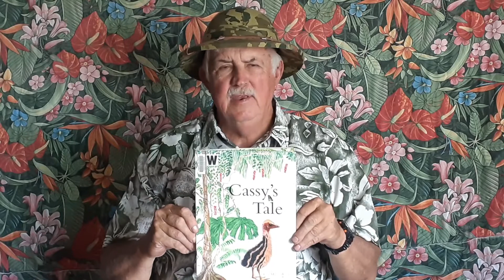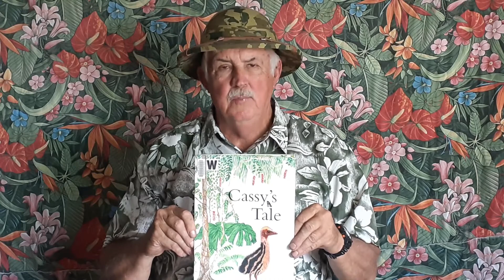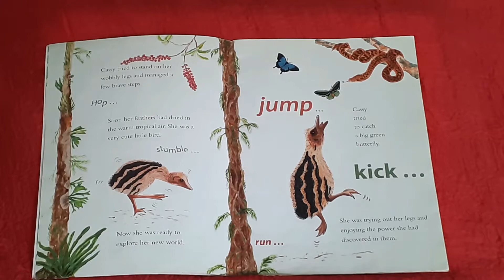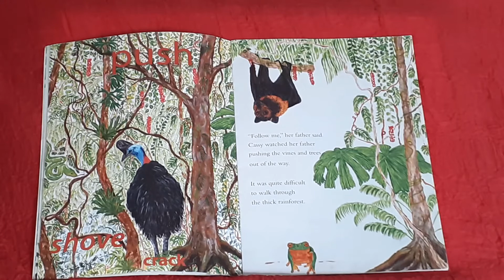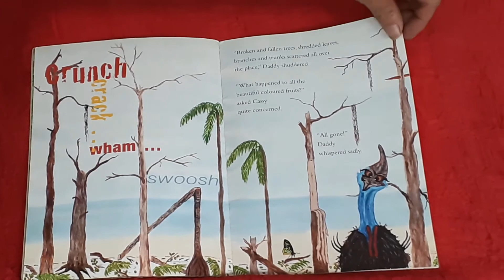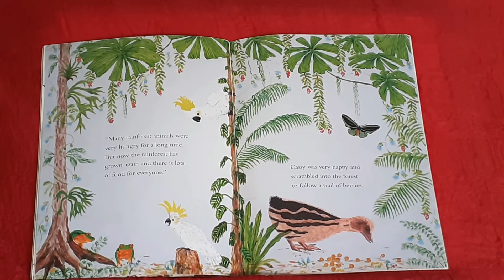Better Together, Reading Together- Cassy's Tale.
Better Together, Reading Together presents John reading "Cassy's Tale", written by Eva-Marie Welsh.